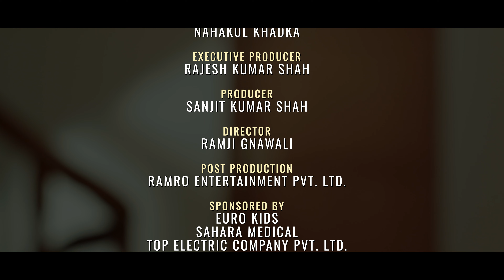AARADHYA : POPULAR NEPALI SHORT FILM || AMIR GAUTAM, SURABINA KARKI, DOROTHY SHAH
Ramro Entertainment presents

AARADHYA

Artists
Amir Gautam, Surabina Karki, Safu Budhathoki, Dorothy Shah, Shristi Bhusal, Pranjal Poudel, Narayan Kandel.

Location sound
Munna Malakar

Makeup
Nisha Khanal

As. Director
Yubraj Ghimire

Colorist
Rajendra Moktan

Chief As. Director
Baburam Niraula

Story/ writer
Ramji Gnawali/Aaryan Adhikari

Background music
Yogesh kaji

Cinematographer
Sankalpa bhujel

Co-cinematographer
Ujjan Bharati

Editor
Nahakul Khadka

Teaser Editor
Shahil khan

Producer
Sanjit Kumar Shah

Executive producer
Rajesh kumar Shah

Director
Ramji Gnawali

Singer
Arsiya Shah

Lyrics
Jeevan Bhandari

Music/Arrange
Bisal Niraula

Post production
Ramro Entertainment pvt. ltd

- Euro kids, Thapathali
- Sahara Medical
- Dalle Butwal
- Laxmee hair & beauty studio
- Top Electric Company Pvt. Ltd.

Supported by
- Matbul Rain
- Saphirul husen

Welcome to The Celebrity Times Productions!
Discover the best of Nepali cinema with us. We bring you an exclusive collection of documentary, short films, music videos, and films, showcasing the finest talents and creative works from Nepal.